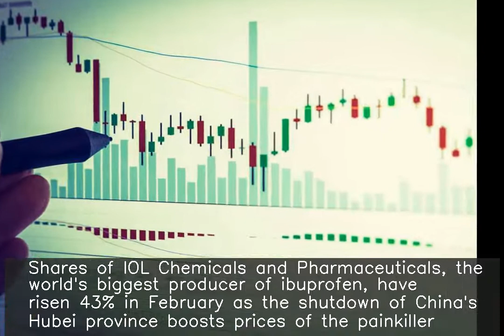Indian firm which makes 30% of world's ibuprofen rallies due to China lockdown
Shares of IOL Chemicals and Pharmaceuticals, the world's biggest producer of ibuprofen, have risen 43% in February as the shutdown of China's Hubei province boosts prices of the painkiller. The Ludhiana-based firm supplies 30% of the world's requirement of the drug, with 10% coming from Hubei Biocause Pharma. "There'll be a supply gap and we expect to benefit," IOL said.